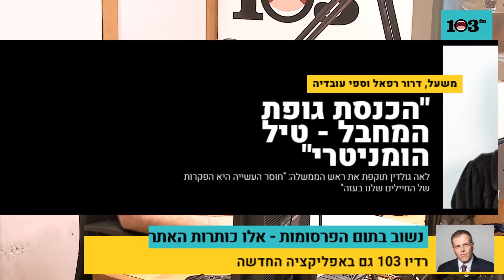אראל סג"ל בשידור הבכורה ב-103FM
אראל סג"ל חוזר הביתה ל103FM, מתווכח עם גדעון לוי, בן כספית, איתן כב"ל ומי האיש שנעצר משום שהניף את דגל ישראל בשולי הכביש